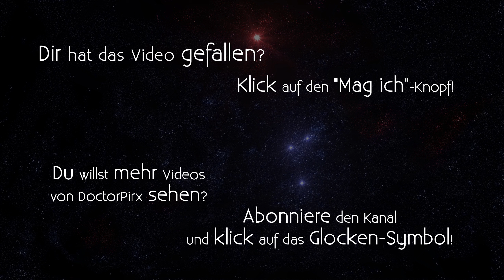Let's Play Baldur's Gate (BGT) [DE] 41 Küsschen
Baldur's Gate & Tales of the Sword Coast mit der Baldur's Gate Trilogy Mod (BGT-WeiDU) - Version 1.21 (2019)
BGT-WeiDU ist eine umfangreiche Mod-Sammlung zur Baldur's-Gate-Reihe (Baldur's Gate, Baldur's Gate II, Throne of Bhaal).

Entwickler/Publisher: BioWare/Black Isle (Interplay Entertainment)